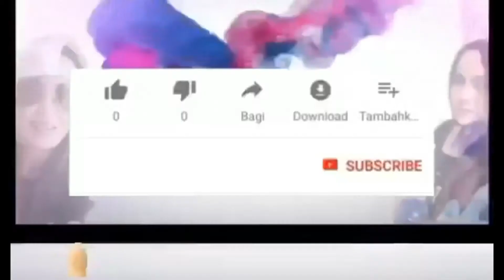7th birthday of a daughter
Moscow Russia 🇷🇺 celebrating 7th bday